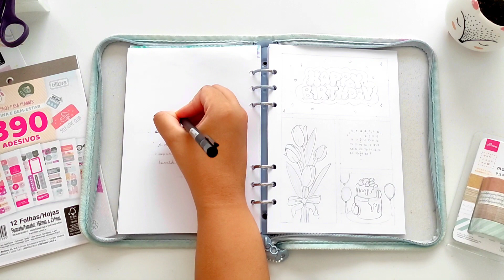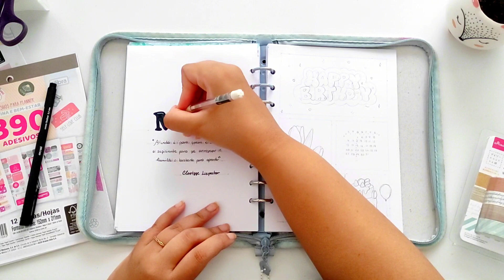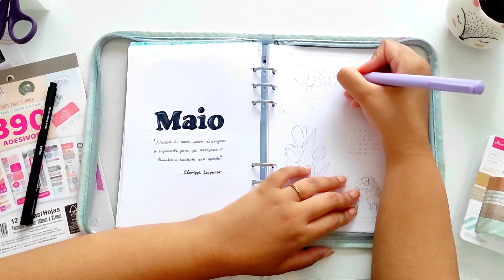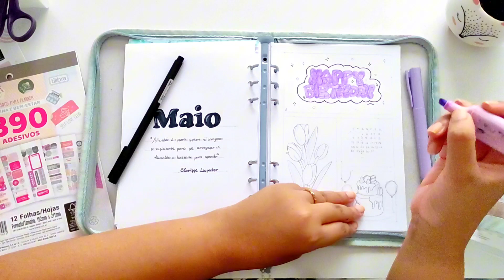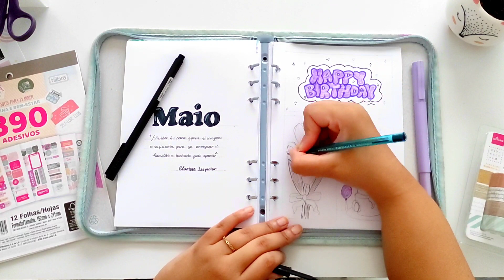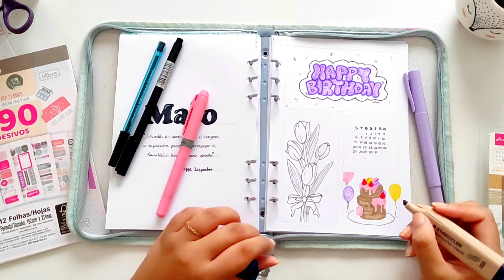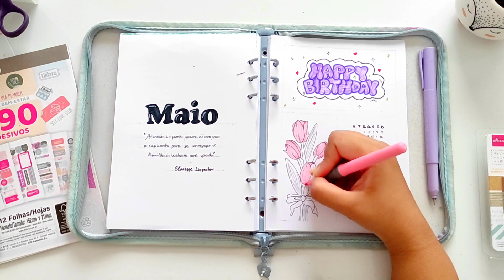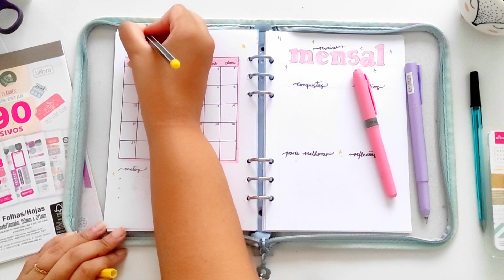Planeje-se comigo de Maio | Bullet Journal 🌷🎉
Bullet journal de Maio com um tema muito especial!!!✨Espero que gostem!